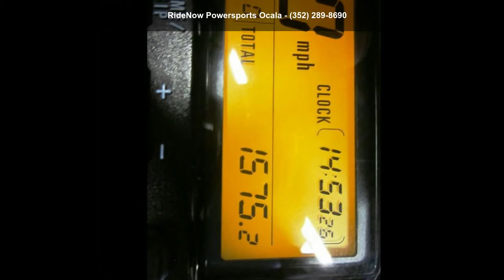2017 Suzuki DR650S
2017 Suzuki DR650S
The 2017 Suzuki DR650S is quite possible the best, all-around dual purpose motorcycle available today. Every DR650S is quality-built by Suzuki and features a reliable 644cc oil-cooled four-stroke single carried in a strong, steel semi-double cradle frame. The cartridge-style fork and link-style rear suspension can tackle tough trails or urban roads. So a variety of riders can enjoy this motorcycle, the seat height can be significantly reduced. Strong aluminum, spoke-style rims carrying tires that can handle the street or dirt are fitted so riders can tackle pavement or soil with ease. With new black bodywork and distinctive graphics, the DR650S will look good on any surface it and #8217;s ridden on.